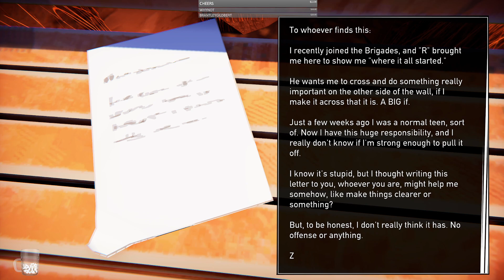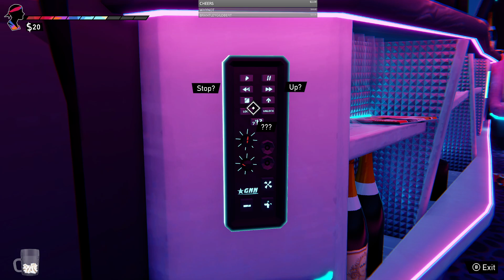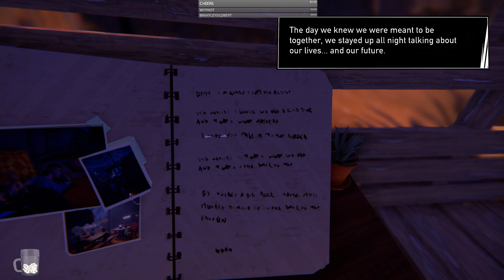Road 96 ep6